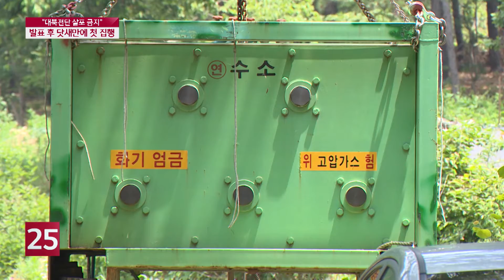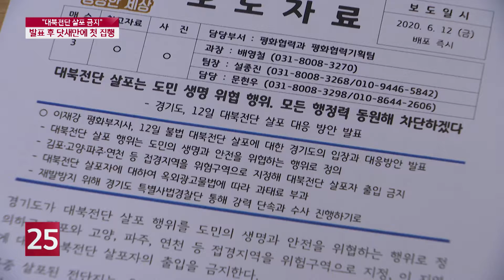대북단체 대표 집 기습방문, 전단 살포용 고압 가스통 적발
경기도가 대북전단 살포를 사전에 차단하기 위해 경기북부 접경지역 5개 시군을 위험구역으로 지정했습니다. 이들 지역에선 대북전단 살포 행위는 물론, 전단을 준비하는 것도 허용되지 않는데요. 이를 위반한 자에게 첫 번째 행정명령이 집행됐습니다. 이지훈 기잡니다.